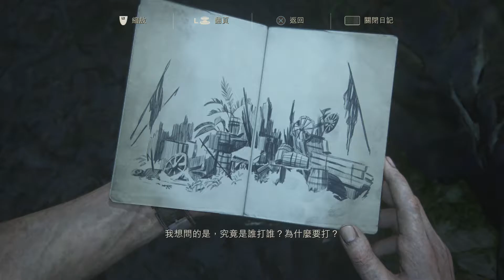聖地鮑陸基 UNCHARTER 4 A Thief's End # EP 14 part C (進入主地)